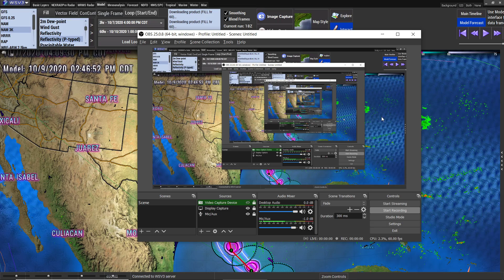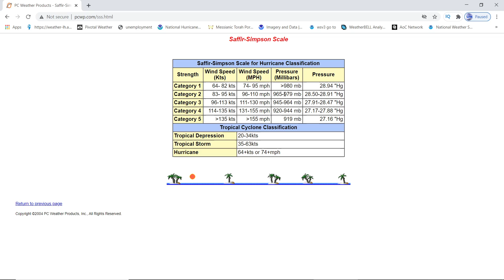Hurricane Delta Weakens Greatly - Tropical Storm Delta Soon - WeatherMan Plus